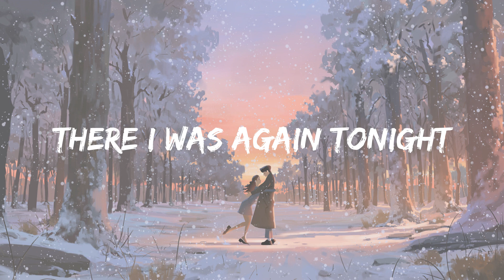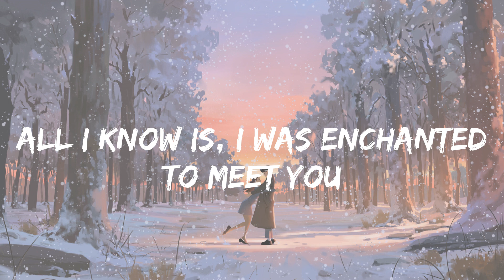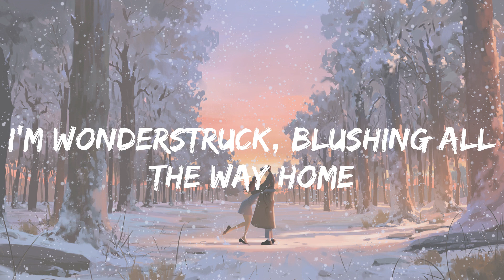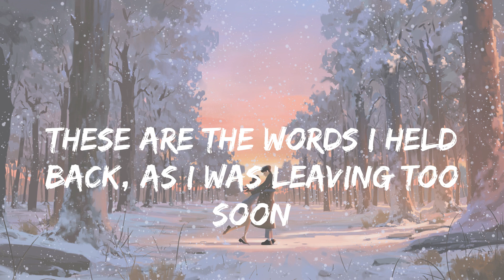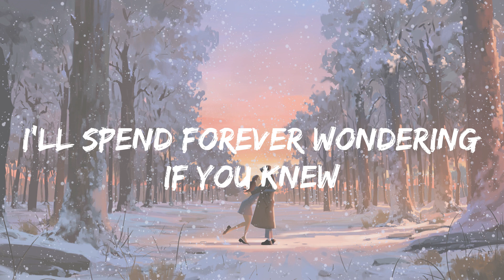Taylor Swift - Enchanted (lyrics)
Lyrics:
2 AM, who do you love?